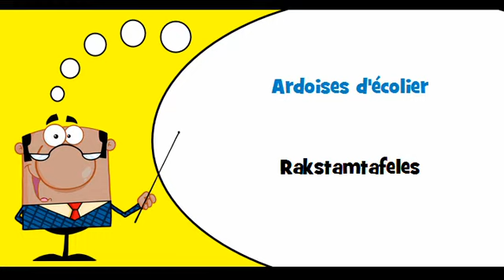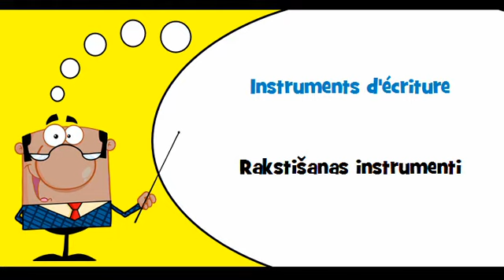VOCABULAIRE FRANÇAIS LETTON # Thème = Accessoires de bureau